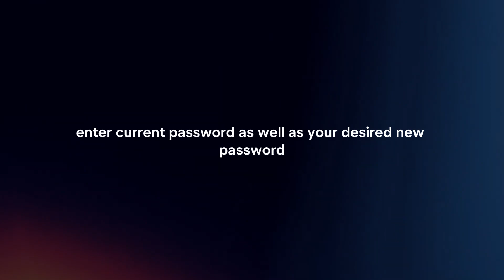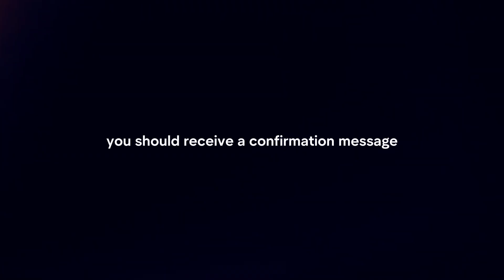How To Change Password RBC Online Banking In 2024?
In this video I will explain How You Can Change Password RBC Online Banking In 2024.